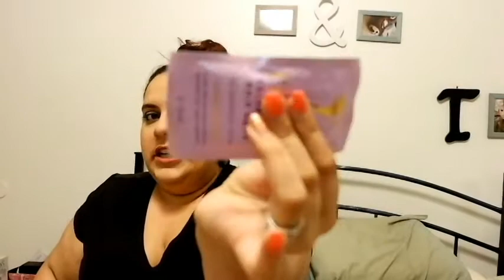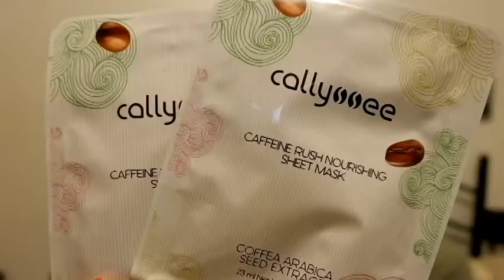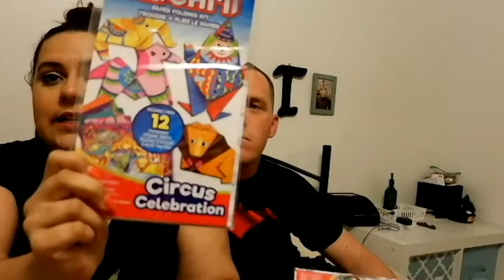Ipsy vs Spehora Play July | Giveaway Details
Sephora Play

1 rahua color full hair mask
Strengthens Hair and is for all shades of color treated hair

2 caudalie concentrated brightening essence
 Fights dark spots for a more even and bright completion

3 Tarte Amazonian clay 12 hour blush
  In the color paaarty

4 Tarte rainforest of the sea
   Deep dive make up removing gel clenser

5 Josie Maran
  Whipped argan oil face butter

6 Tarte rainforest of the sea
   color splash hydrating lipstick in the color Salt Lyfe

1 Callyssee
  Caffeine rush nourishing sheet mask

2 Lord and berry
Ultimate lip liner in Mandarin

3 pop beauty
Peak performance Brow in the color natural brunette

4 smashbox
Studio skin 24 hour water proof concealer in the color light/ medium

5 it’s a 10
Miracle leave-in

Justine- smileyjj93
Tyler- jensoni0112

Every thing we so in our videos was paid for by us this video is not sponsored in any way!